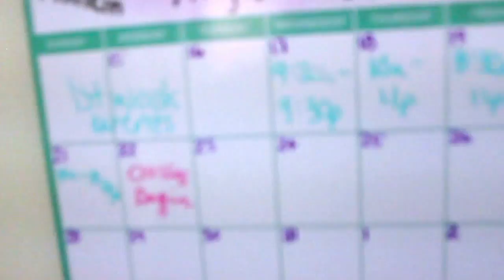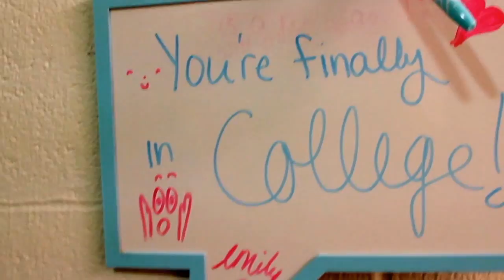DORM TOUR | Millikin University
OPEN ME FOR THINGS!

Suh, dudes. I hope you enjoyed my little dorm tour. I don’t need a ton of stuff or a ton of space, so this room is perfect for me.

Okay since this is my first YouTube video, I’ll just leave a little info about myself here. I plan on posting all kinds of videos from music, makeup, and mods to vlogs, reviews, and other dumb shit I come up with.

Thanks bruhs. Deuces.